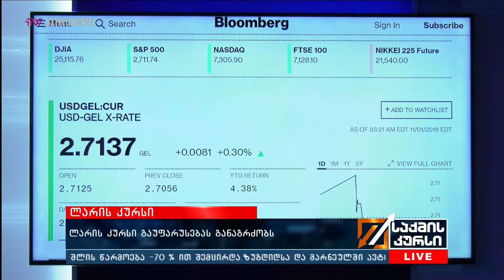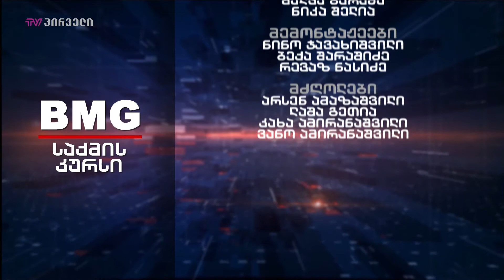საქმის კურსი - 01.11.2018_11:45 - გადაცემა სრულად